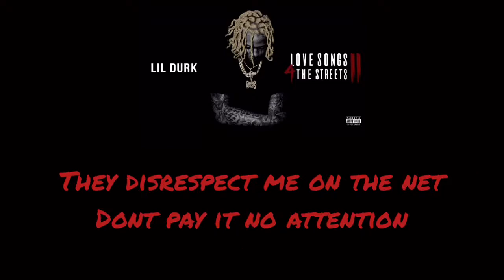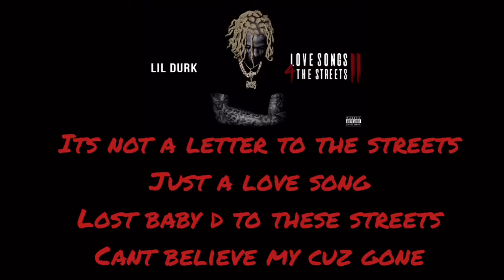Lil Durk - RN4L Lyrics